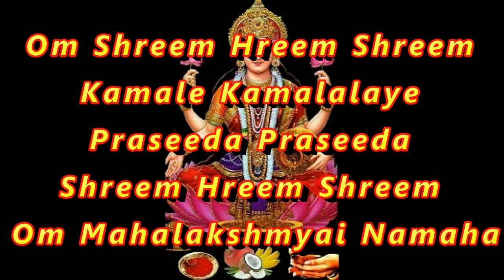MOST POWERFUL LAXMI MANTRA : **100% RESULTS** : Just 28 TIMES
Mahalakshmi Mantra:

Om Shreem Hreem Shreem
Kamale Kamalalaye
Praseeda Praseeda
Mahalakshmaye Namaha

This mantra is made up of 28 syllables and chant this mantra 28 times every day to achieve 100% result in getting money, wealth, happiness and prosperity.

Marriage Problem? Powerful Mantra for Marriage "Swayamvaraparvathi Mantra".